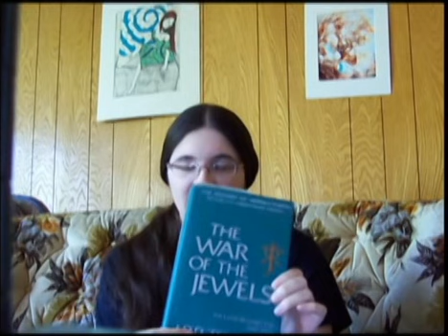Just Say "No" -- In Elvish!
Tolkien didn't put much work into making interjections and gapfillers for conversational speech in his Elven languages, but he did develop two interjections completely, down to the body language that goes along with them. I shall follow the words from their roots in Common Eldarin to their forms in Quenya, Telerin, and Sindarin.

That interjection is "no!" Now, there are two different types of "No!" that Tolkien made complete interjections for: ordering someone to not do something, and saying that something isn't true. The Common Eldarin words are: "Bā!" for "No don't!" [jerk head back] and "Ū!" for "No, it isn't so". [shake head, purse lips]

The Noldor and Vanyar go to Aman, and their speech slowly diverges from the rest of the elves. "Bā" becomes "Vá!" and "Ū" becomes "Ú" or "Ui". "Ui" has the added meaning that it is referring to a timeless truth, as in whatever statement you are responding to will always be false. Quenya also has a word for expressing dissent and general displeasure: "Fó!" but he didn't mark any blocking to go along with it.

The Teleri spread themselves thoroughly across Middle-earth, and some even make it to Aman. Tolkien didn't give the Teleri quite the wealth of expressions and interjections that he gave the Noldor. Amongst the Teleri in Aman, the expressions are unchanged, still being "Bá!" and "Ú!".

But amongst the Sindar, they do change a little. "Bā!" becomes "Bó!" for a while in Old Sindarin, then finally becomes "Baw!" by the time the Sindar meet the Noldor in the 1st age. On the other hand, "Ū!" remains "Û!"

Sources:

Parma Eldalamberon No. 17 -- Words, Phrases, and Passages in The Lord of the Rings by J. R. R. Tolkien
Pages 143-145 and 181

The History of Middle-earth Volume 11 -- The War of the Jewels by J. R. R. Tolkien
Pages 370-372

Vinyar Tengwar Number 49 (June 2007) edited by Carl F. Hostetter
Page 28

Special thanks to my hubby for putting words on the video and making it all pretty!